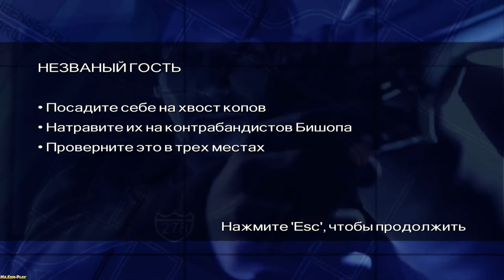Driver: Parallel Lines ► Uninvited guest(Незваный гость) №13 No Commentary !